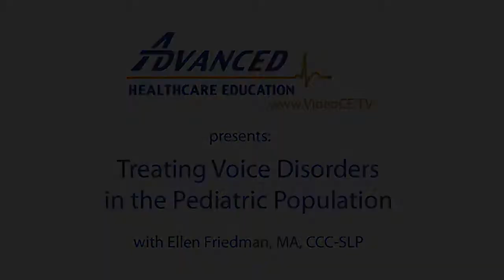Treating Voice Disorders in the Pediatric Population | Ellen Friedman, MA, CCC-SLP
- Online Video CEUs. 100% Video Content.  People love our CEUs.   One year subscription to all of our CEU courses for $179 plus ASHA certified.

The human larynx is ever changing, from the first cries of infancy, through puberty, and until full  its maturation at age 18.  As such, treating voice disorders in pediatric patients can be tricky, and the early vocal habits of children will affect the health and potential of their larynges forever.  In this workshop particpants will learn how to do a thorough clinical/perceptual evaluation of the pediatric voice using developmentally meaningful methodologies.  Participants will learn how to develop and execute treatment strategies which involve the entire family milieu, and be an advocate for vocal hygiene in the school and sports settings.